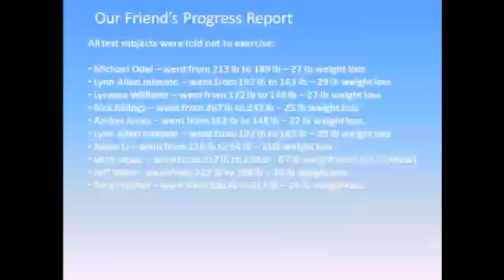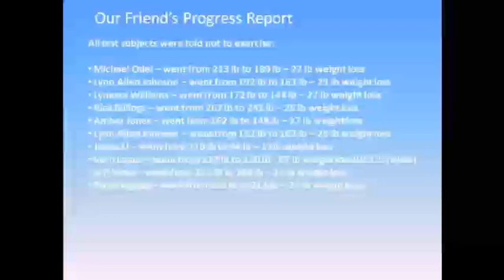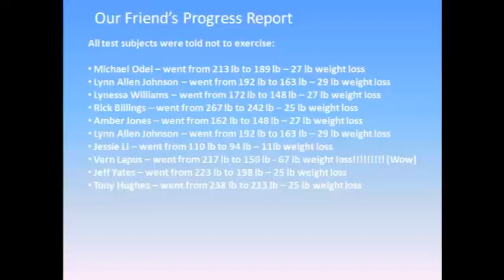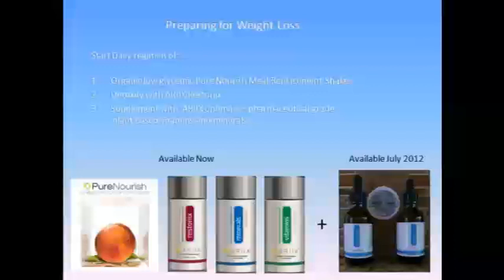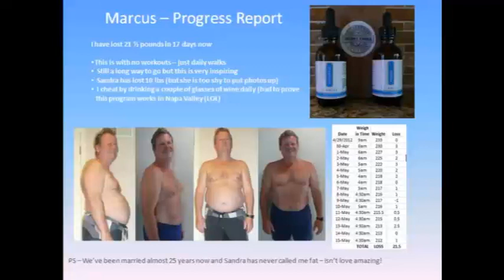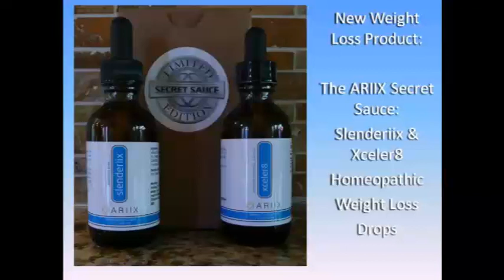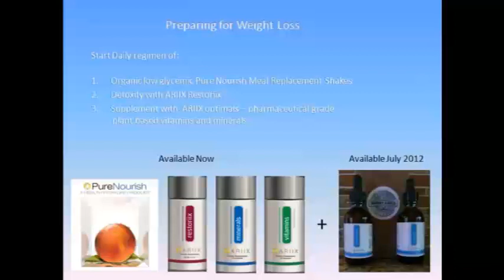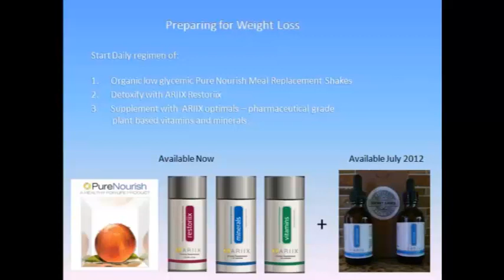Losing 21 lbs in 15 days without working out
When I lost 21 lbs in 15 days on the Slenderiix Weight loss drops I thought something was wrong. I asked my Doctor friend if losing so much weight so fast was healthy. He not only told me it was safe but he did a fabulous job explaining how the weight loss drops work and why I was losing weight so fast.